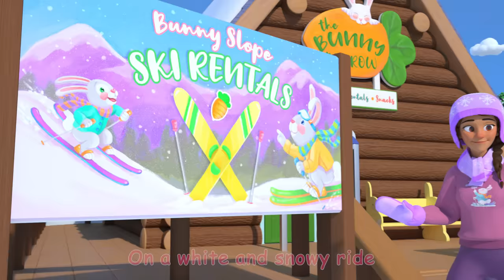Ski Song | CoComelon Nursery Rhymes & Kids Songs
JJ and his classmates are at the ski slopes!
Join them as they learn how to ski with Mrs. Appleberry!

It’s fun to ski side to side
On a white and snowy ride
Sliding down the bunny slope
Soaring, smiling wide

Place your boot in from the toe
Then you push your heel down low
Everyone let’s Go! Go! Go!
We’ll have fun out in the snow!

Do the duck walk in your skis
Form your skis into a “V”

We love to ski! We love it all!
As the dancing snowflakes fall

Make a pizza shape, okay
Help your skis to make an “A”

Ride the magic carpet up
Then we’ll ski down from the top

Let’s go down the bunny slope
Not too fast and not too slow